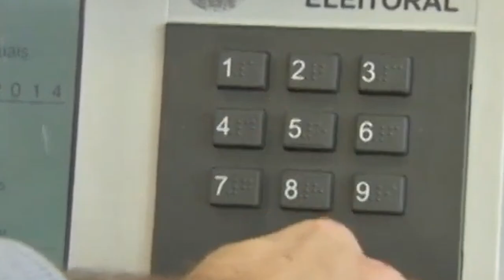Engajamento dos candidatos é proporcional ao nível de adesão de apoiadores? | Lavareda responde